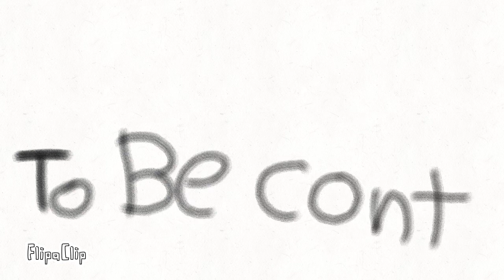Random fight scene||Ft.Meh online sis||Its_Finsy